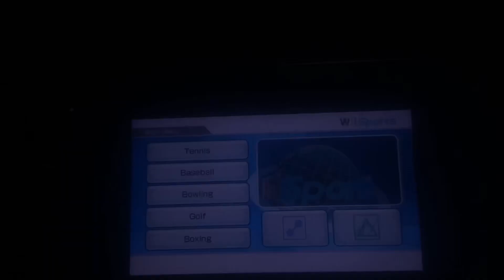Wii Sports EASTER EGG HUNT!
I do not own Nintendo and No Copyright